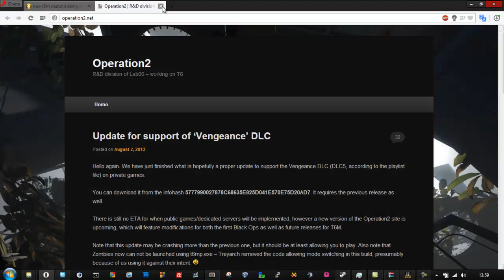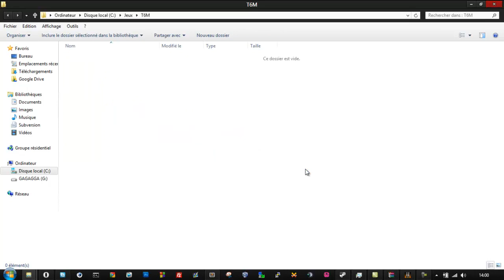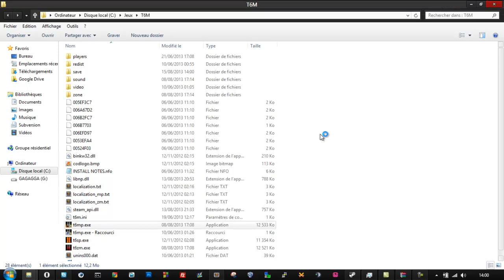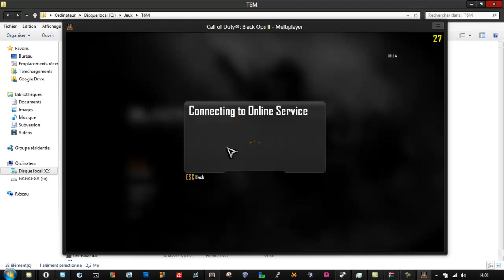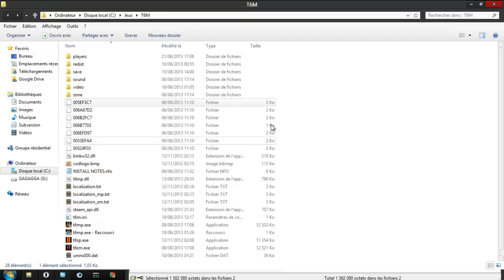[CLOSED][T6M - Bo2] Un matchmaking by Operation2 ?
Rien de spécial à dire ici, je pense que tout est expliqué :)

Skype abonnés : BlackYoupabonne